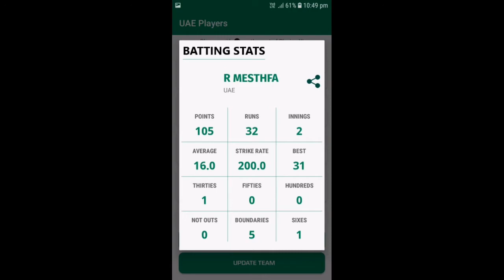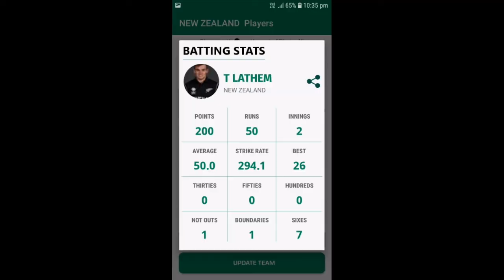wcc2_turnament | MOST RUNS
All status after #18 matches